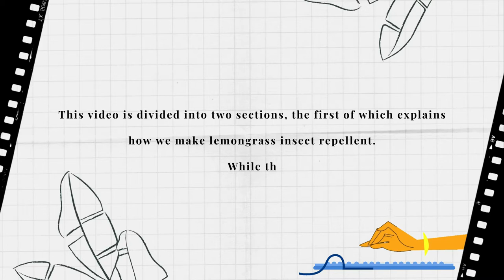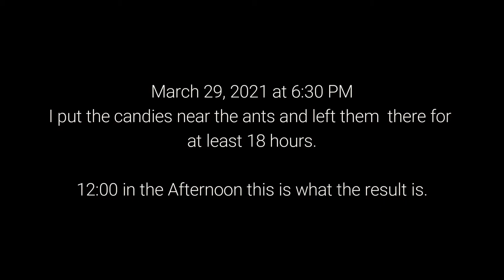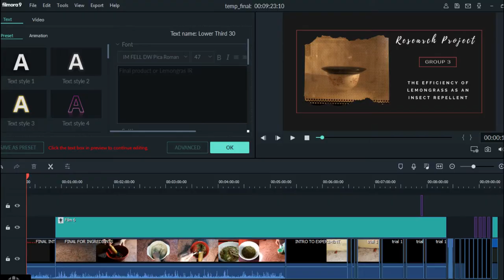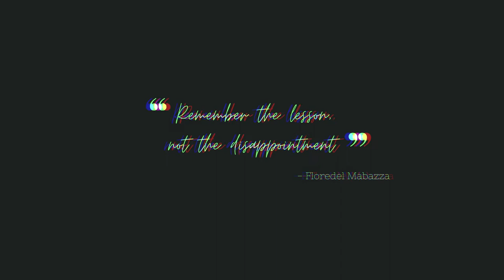THE EFFICIENCY OF LEMONGRASS INSECT REPELLENT - GROUP 3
Research Project - Health Cluster